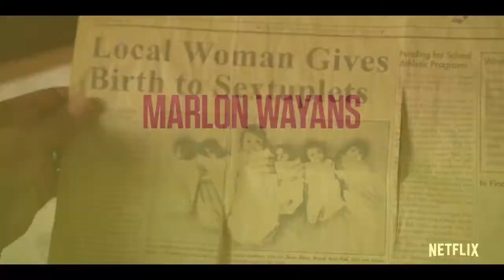SEXTUPLETS Official Trailer (2019) Marlon Wayans Movie